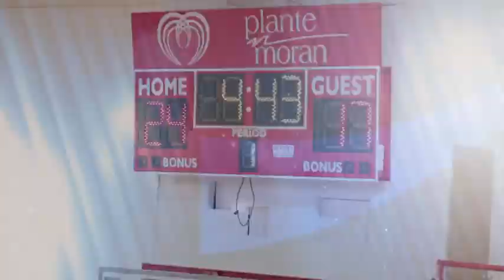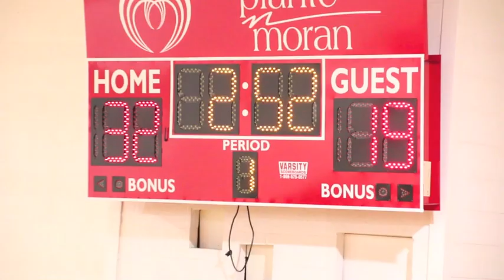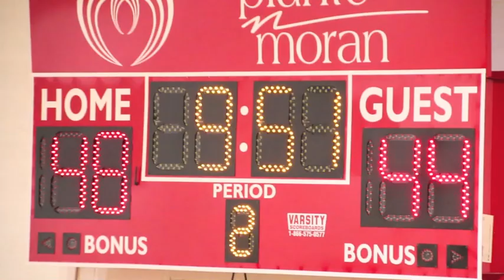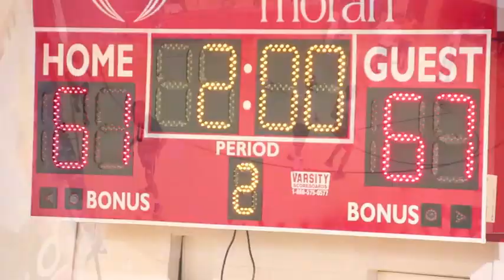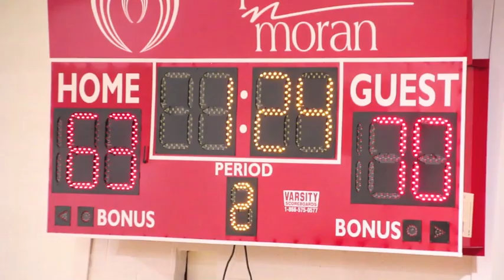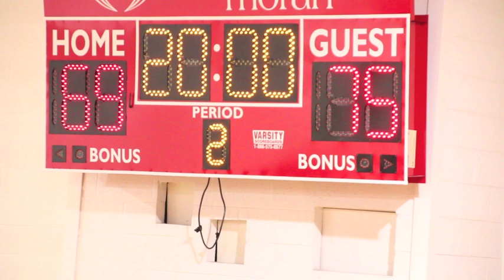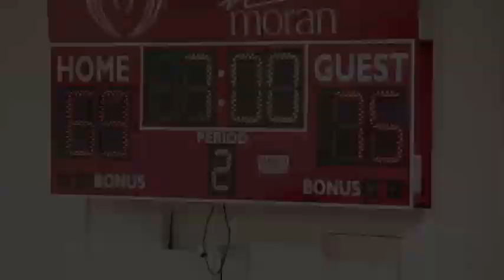GAME 3 " THE MATRIX LEAGUE "10/24/2019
filmed by: "Len's Masters Pro" ...
CONTACTS TEXT "need film" to 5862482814